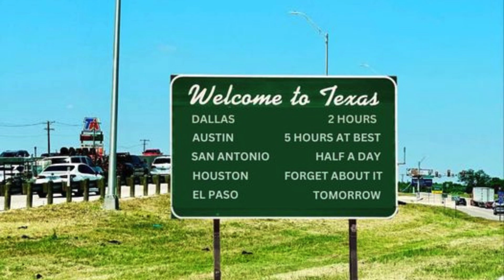"Forget About Houston"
A new song & video entitled: "Forget About Houston"
video clips of Dallas, Austin, San Antonia, Texas, map of Houston.